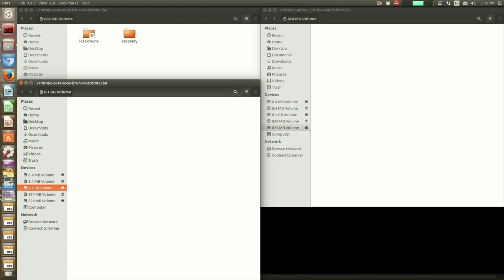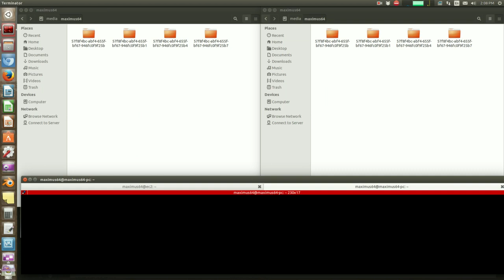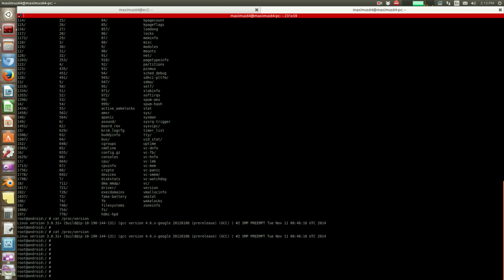Amazon Fire TV Stick e-MMC Hardware Root